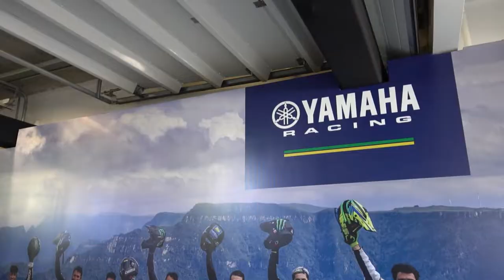VEJA TUDO QUE MUDA DA R3 DE RUA PARA A R3 DA R3 CUP | Rafael Togni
No vídeo de hoje você vai ver todos os itens que mudam da R3 de rua para a R3 da R3 cup e R3 horas.

Participação: Alexandre Ramos

Outras informações:
Gravação: Sony Alpha a6400 | Rafael Togni
Edição: Adobe Premiere 2019 | Rafael Togni
Capa/Thumbnail: Canva | Rafael Togni